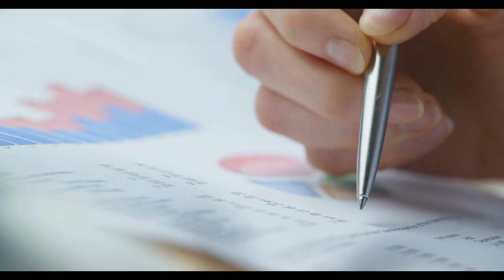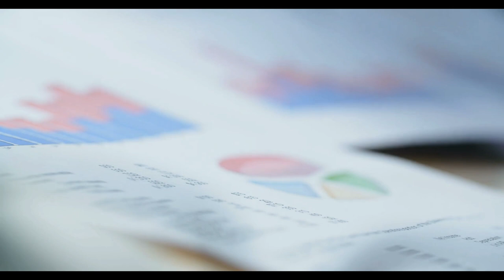2. EYT Kapsamı Genişliyor! Prim Eksiği Olanlar Dikkat!